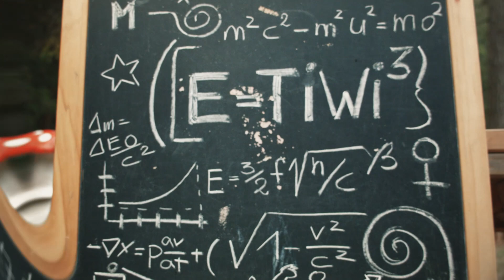TiWi Tiroler Wind - SCHNECKEN CHECKEN (offizielles Video)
…drei Jungs, drei rote Hosenträger und die Steirische Harmonika…das sind die Erkennungsmerkmale dieser jungen Formation aus Südtirol… Tiroler Wind, kurz auch TiWi genannt, „machen“ Musik fürs Volk: - traditionelle Volksmusik gemischt mit modernen und rockigen Klängen zum Abfeiern…

SCHNECKEN CHECKEN - Lyrics

Die Wissenschaftler brachten es wieder mal ans Licht
Der Mann, er stammt vom Affen ab,verleugnen lässt sich’s nicht
Dagegen sind die Frauen ein Kunstwerk der Natur
Verführerisch die Augen, betörend die Figur
Wir Männer san die Jäger und die Sammler
Schon in der Steinzeit fing es an
Es hat sich fortgesetzt
Ins Heute, Hier und Jetzt – noch immer ruft der Mann:

Heit gemma Schnecken checken - alle miteinand
Schnecken checken – is so interessant
Dicke, Dünne– wir locken alle raus
Aus Ihrem Schni-Schna-Schneckenhaus
Heit gemma Schnecken checken –heut mach mer uns an Spaß
Schnecken checken – dann leg’n mer uns ins Gras
Aus Ihrem Schni-Schna-Schneckenhaus

Chor: Schnecken checken, check, check

Die großen und die Kleinen, wir hab’n Sie alle gern
Wir strecken uns’re Fühler aus, da mag sich keine wehr’n
Wie auf der Richterskala geht es von 1 bis 10
Doch auch die inn’ren Werte darf man nicht überseh’n
Es geht nicht nur um lange hübsche Beine
Nicht nur um Busen und Gesicht
Nein auch Intelligenz fördert die Potenz
Strohdumm sein soll sie nicht

Text: Mark Bender
Verlag: Chorus Pro.Media

Musikproduktion: Chorus Music
Videoproduktion: Christl Pro Media